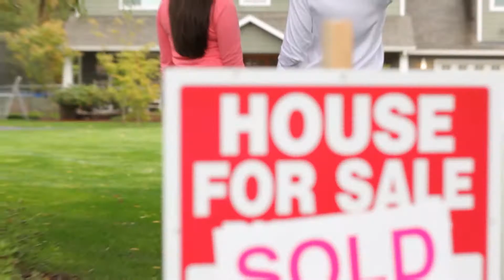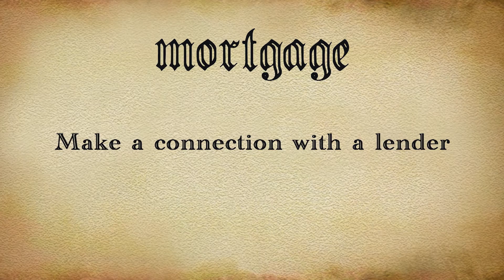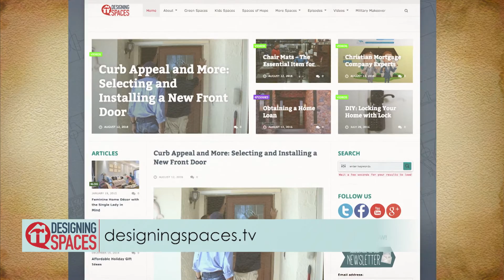Undertstanding the Home Loan Process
For many Americans, homeownership is a lifelong dream. Owning a home is rewarding, not just because of the equity you build, but also the memories you’ll make. But while owning a home is fulfilling and worthwhile, buying a home can be complicated, confusing, and filled with strange words and terminology. Ditech Financial joins us to help explain everything you will need to know. It helps to have a good lender who can help make it as easy and painless as possible. Your financing is as unique as you and your home, and it should meet your needs and lifestyle.

103117